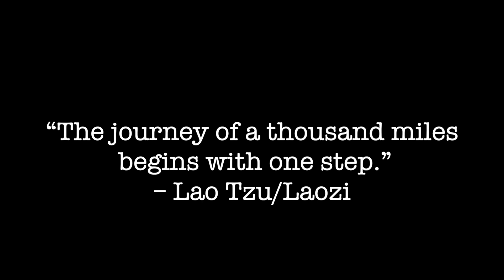The Real Reason You're Not Succeeding (And How to Fix It)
SELF MOTIVATION VLOG